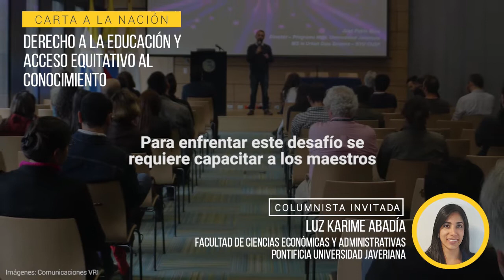¿Cómo solucionar la inequidad de la educación?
La pandemia de la covid-19 demostró que las brechas en la educación pública y privada y rural y urbana en Colombia podrían empeorar. ¿Qué hacer para solucionarlo? Las profesoras Luz Karime Abadía, Alba Lucy Guerrero y la editora de Pesquisa Javeriana, Lisbeth Fog, proponen seis ideas para cerrar estas brechas y pagar la deuda histórica que se tiene con la educación de calidad en el país.